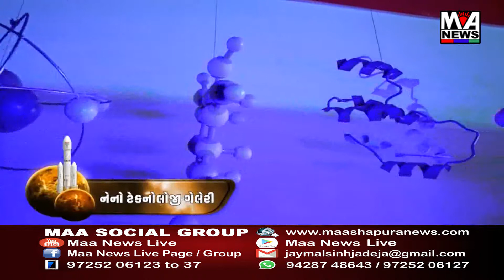ભુજ ખાતે કૉંગ્રેસ કાર્યાલય નું ઉદ્દઘાટન કરવામાં આવ્યું